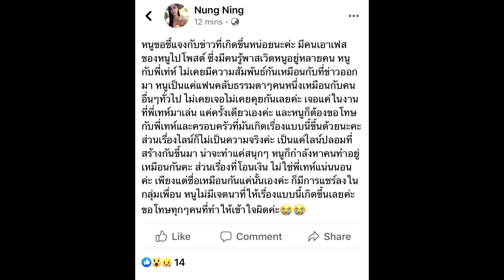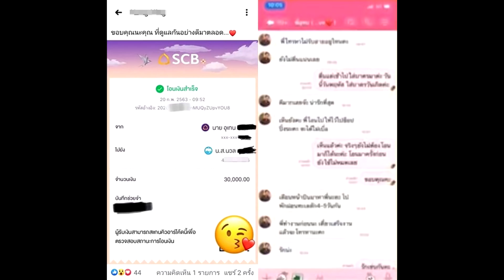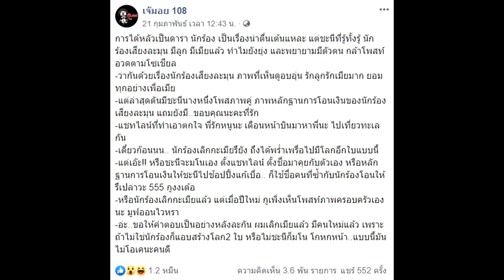เท่ห์ อุเทน เดือดแจงถูกแฉ นักร้องดังมีเมีย สร้างโลกสองใบ สาวในภาพโพสต์แล้ว#super star dara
เครดิต:ขอขอบคุณภาพจาก เรื่องเล่าเช้านี้,เฟซบุ๊ก Teh Utain,ภาพจาก เจ๊มอย 108 🙏

เท่ห์ อุเทน เดือดแจงถูกแฉ นักร้องดังมีเมีย สร้างโลกสองใบ สาวในภาพโพสต์แล้ว
หลังเพจดังเผยทั้งแชททั้งสลิปที่หญิงสาวโพสต์อ้างสัมพันธ์นักร้องดัง สร้างโลกสองใบ ทั้งที่มีภรรยาอยู่แล้ว ล่าสุด เท่ห์ อุเทน นักร้องดัง ที่ถูกโยง ออกมาชี้แจง หลังเพจดัง แฉเป็นนักร้องอบอุ่น สร้างโลกสองใบ โดยมีการแฉทั้งแชท ชวนกันไปเที่ยวทะเล และสลิปโอนเงินให้